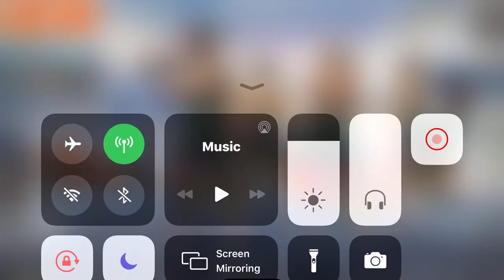تشيكن دينر بتعليماتي XD - ببجي موبايل